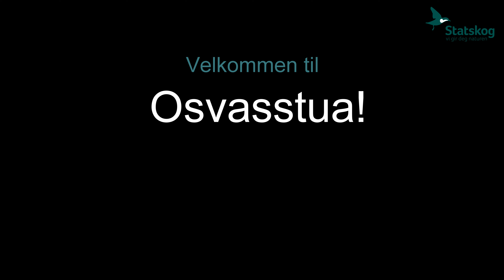Hytte utleie - Statskog - Osvasstua Namsskogan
Dette er ei rustikk og særprega hytte ved Osvatnet i Namsskogan
Det er mye fisk i vatnet og det er gratis å fiske for de som leier hytta. Båt er inkludert i leia. Hytta ligger ikke langt unna Namsskogan Familiepark på Trones.